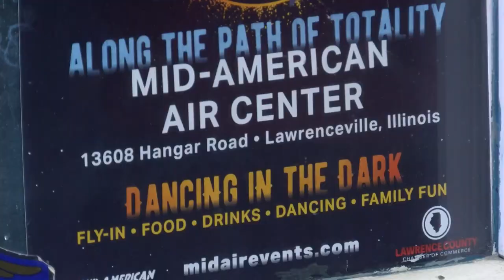The Lawrenceville-Vincennes International Airport prepares for 2024 eclipse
During this event, the airport will turn into a lively spot with music, food, family fun, and activities to watch the eclipse.